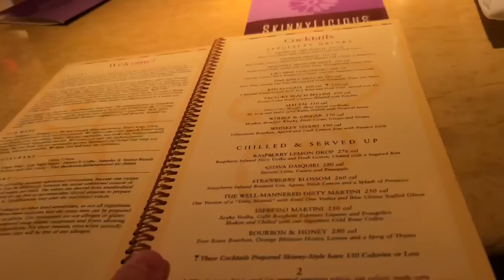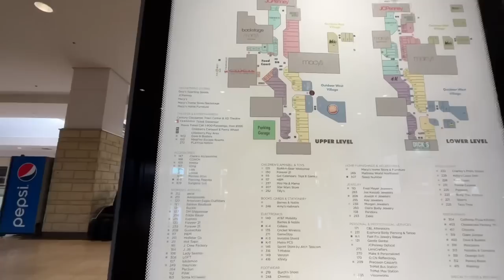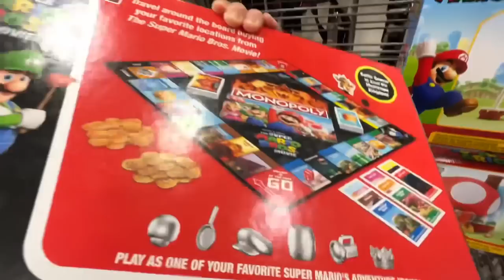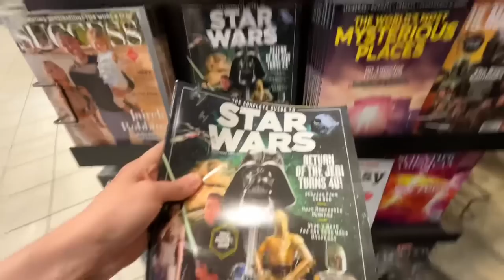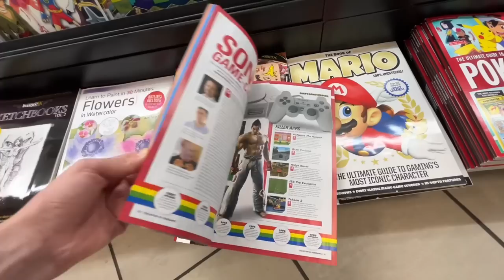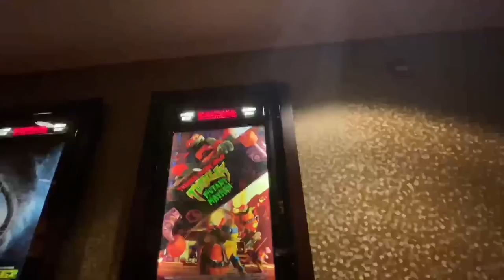ASMR | Relaxing Day In My Life (asmr in public)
Tonight I’m doing somewhat of a normal ASMR video, but with a twist 👀

I’m taking you along with me for my entire day!

Just showing you what Jake does on his free time…. or at least more free than usual 😅

I go to the mall and do some walking around and shopping, Get some food, see the new Spider-Man Across the spiderverse movie… and even get a haircut for myself lol 😂🤩

COMMENT if I should do more of these or wait until I actually have some thing crazy planned for the day❓

 In this video you may hear relaxing whispering soft spoken mouth sounds tapping scratching inaudible whispering typing sounds controller sounds Visual ASMR asmr in public